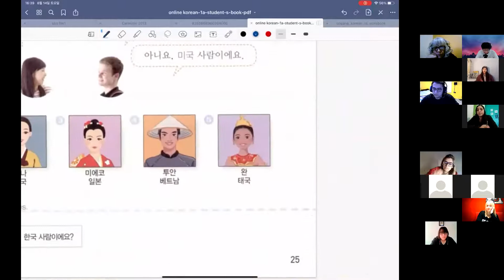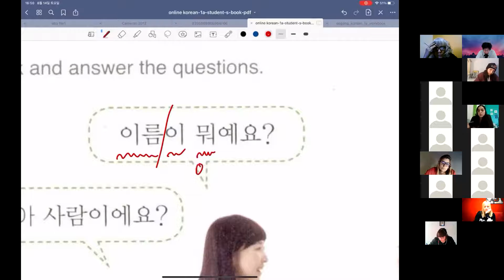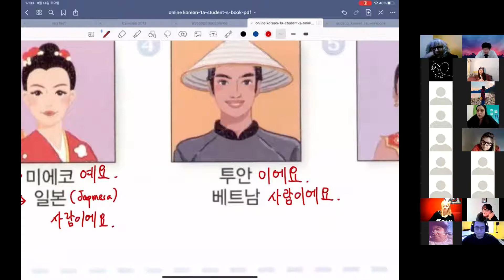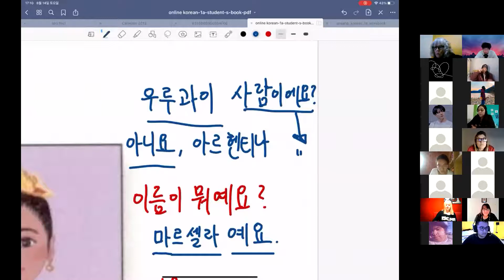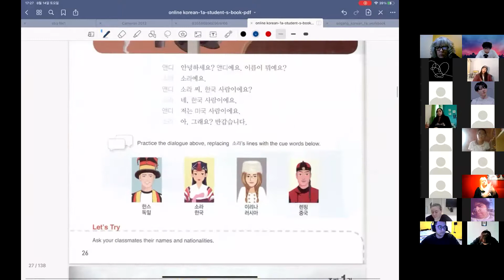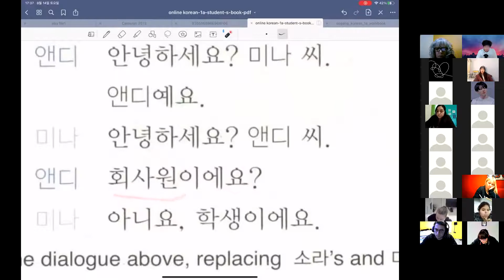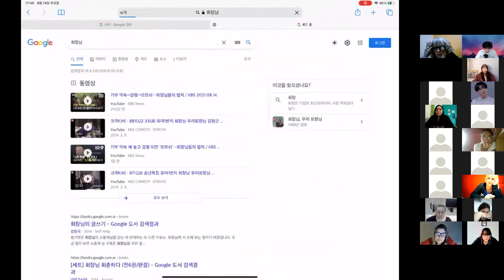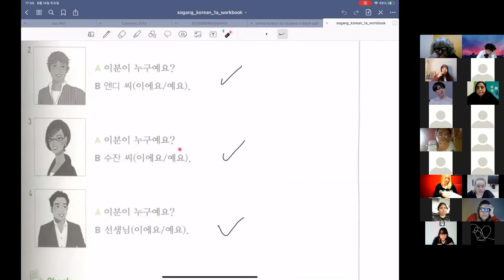15/8/21 S16 예요/이에요 (Verbo Ser en Coreano)